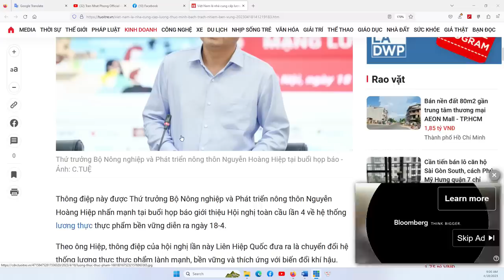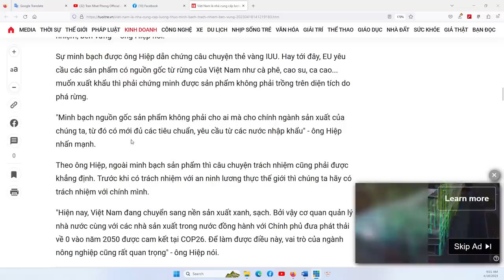THẢO LUẬN ĐẶC BIỆT 18/4/2023: Cán bộ đảng viên Cộng Sản vẫn nói láo so với thực tế